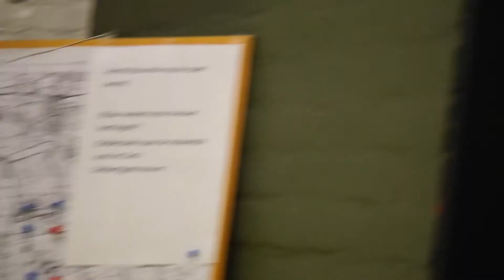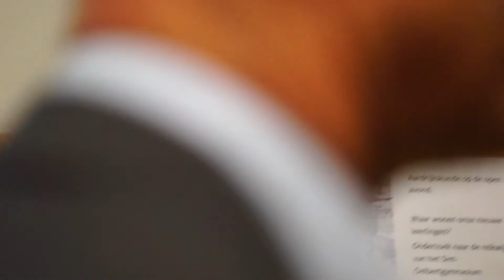VitaTV Special: Open Avond 2013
In deze aflevering van 'VitaTV Special' zijn we weer bij de open avond! Net zo als vorig  jaar laten we weer de open avond van het begin (en zelfs meer dan een half uur voor het begin) tot het einde zien!